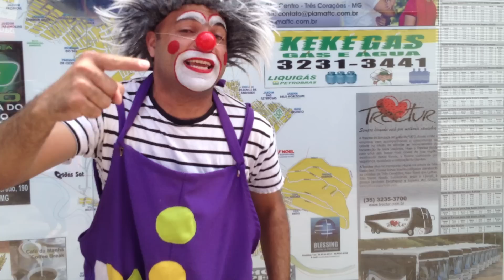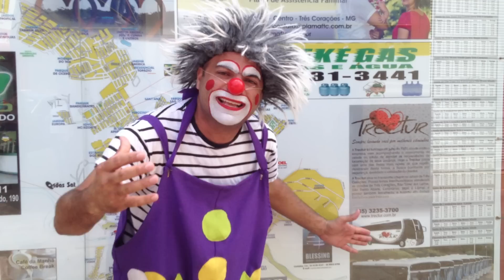PASSE GRATIS PARA 60 ANOS TREC TUR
VAMOS MUDAR ESSA NOSSA REALIDADE E FAZER COM QUE A TREC TUR OFEREÇA PASSAGEM GRATIS PARA PESSOAS DE 60 ANOS E NAO DE 65 ANOS COMO É ATUALMENTE